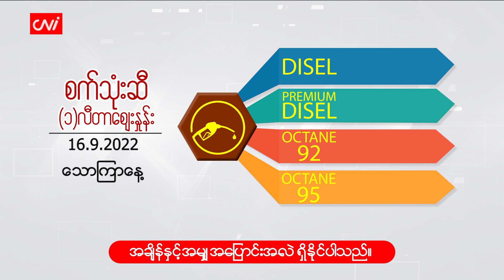စက်တင်ဘာ(၁၆)ရက်နေ့ ငွေ/စက်သုံးဆီ ဈေးနှုန်းများ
CNI News

၂၀၂၂ ခုနှစ်၊ စက်တင်ဘာ ၁၆

ယနေ့ ( စက်တင်ဘာ ၁၆) နံနက် ငွေ/စက်သုံးဆီ ဈေးနှုန်းများကို ဖော်ပြပေးလိုက်ပါသည်။